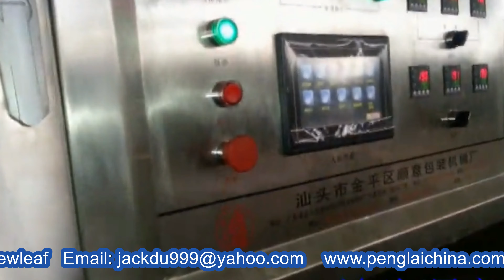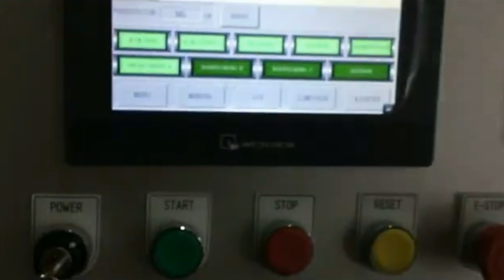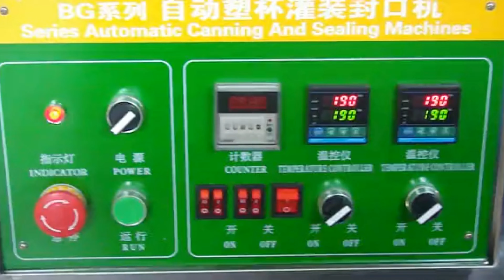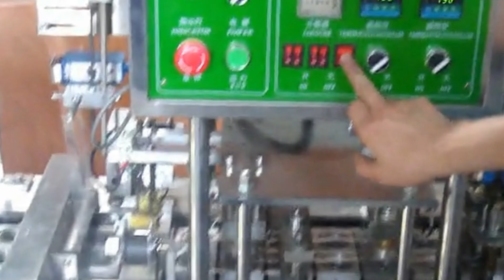linear&rotary type cups liquid filling capping cupping equipment demo Tassen Füllmaschine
YX series linear&rotary type cups liquid filling capping cupping equipment fully automatic demo Tassen Füllmaschine designed and manufactured by our engineer team in cosmetic&food&pharma making and packaging machinery is widely used in the daily chemical industry like cups filler machinery and such like.We as a famous manufacturer moreover can design and produce the packaging machine according to the special requirements from customers.
There are two kinds of machines for filling sealing cups with different materials;
Model YX-900A series rotary type;
Model YX-60A series linear type;
The cup filling and sealing machine, suitable for filling water/milk/yogurt/ketchup/chocolate jam/ juice into plastic cups and seal the cup with film. The capacity is big, so it's suitable for large-scale production
This machine is a multifunctional high-speed full automatic machine specially designed for liquid or semi-liquid(such as water, milk, yogurt, olive oil, fruit juice, tomato sauce, honey) to be filled and sealed. The machine applied with world famous electrical and pneumatic components. High quality, high stability, long service life. All the parts of machine are made of food grade #304 stainless steel.
1. Advanced design, reasonable structure, reliable performance;
2. Fully automatic operation, adjustable production speed, easy operation, safety, increase productivity, reduce labor costs;
3. Photoelectric sensor track ensure accurate sealing;
4. Twice sealing, sealing pressure can be adjusted according to customer requirements as easy or difficult to tear, reflecting greater humanization design;
5. Seal firmly and smooth flawless;
6. Customize equipment according to the customer requirements and other accessibility features;
7. Configuration: this machine uses the channel steel, welded together, after 3 times anti-rust treatment, outsourcing #304 stainless steel. Exposed parts are made of rust-proof handle.
Rack section: Made of high quality carbon steel welded together, spray paint, then covered with 304 stainless steel, touching the ground with strong bolts. Can also make the whole machine stainless steel;
Transmission system: Well-known brands of motor, reducer, transmission, cam-splitters, template chains, such as: Mitsubishi Electric;
Falling cups system: Machine automatically one by one fall cup, stable and efficient;
Filling system: Storage tanks made of #304 stainless steel, volume can be customized. Filling volume can be adjusted freely, accurate high precision, anti-leak, you can add mixing system insulation and heating systems;
Put on foils: Automatic suck foils by vacuum then put above the cups, high accuracy, saving time and efficiency;
Sealing system: Constant temperature (intelligent temperature) twice sealing, sealing heads made of copper, good thermal conductivity, strong;
Cutting film: Cold cutting, cut out the covering film easy opening;
Put out cups: Can be equipped with a vacuum suction cup arm system, external conveyor;
Control system: Using Omron and Siemens PLC programmable , relays, the main components fordomestic and international famous brands,Siemens touch screen.
Sucking foils;
Sealing 1;
Sealing 2;
Put out cups.
what is the Machine parameters of automatic plastic cup filling and sealing machine
Model YX-60A-02 YX-60A-04
YX-60A-06 YX-60A-08 YX-60A-10
YX-60A-12 YX-60A-14
Filling heads 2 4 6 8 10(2*5) 12(2*6) 14(2*7)
Capacity
(cups / hour) 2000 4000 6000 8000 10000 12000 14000
Filling volume 5-1000ML ,can be adjusted by set filling time parameter
Error ± 1%
Power (kw)
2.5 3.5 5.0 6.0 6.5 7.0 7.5
Air (m3/min) 0.6 0.65
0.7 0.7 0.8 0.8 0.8
Power source
Customization as your local voltage
Weight (KG)
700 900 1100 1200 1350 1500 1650
Diemension (mm)
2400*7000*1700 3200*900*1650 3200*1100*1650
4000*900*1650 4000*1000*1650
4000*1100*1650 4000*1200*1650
Model: YX-900A rotary type filler sealer:
Capacity: 800-1200cups/hour
Voltage: 1P 220v50hz or customize
Total power: 1.8kw
Filling volume: 20-100ml or 50-300ml
Filling error: ≤1%
Air pressure: 0.6-0.8Mpa
Machine size: 1100*1250*1800mm
Our Factory since 1992 has been manufacturing the cosmetic&food making and packaging machinery.In these field we have the experience rich enough to solve the questions encountered by our customers from both home and abroad.For more information about various high quality machinery like YX series linear&rotary type cups liquid filling capping cupping equipment fully automatic demo Tassen Füllmaschine,please email via or browse our